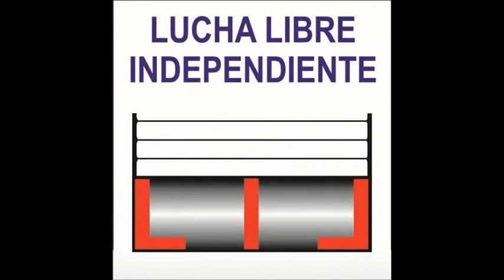FUTURO VS YORUBA VS NYGMA (CAMPEONATO CELESTE). 29-12-21.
MI SAGRADA LUCHA LIBRE "MI SAGRADA FEST, NOCHE DE CAMPEONES".